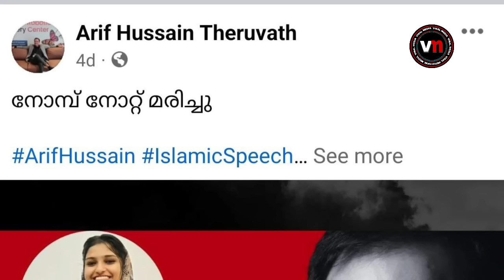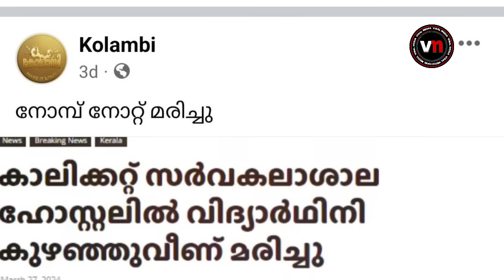ഈ പെൺകുട്ടി നോമ്പുനോറ്റു മരിച്ചതോ?,ഇയാൾ തിരുത്താത്തതെന്തുകൊണ്ട്?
VISAL MEDIA
ഈ പെൺകുട്ടി നോമ്പുനോറ്റു മരിച്ചതോ?,ഇയാൾ തിരുത്താത്തത് എന്തുകൊണ്ട്?